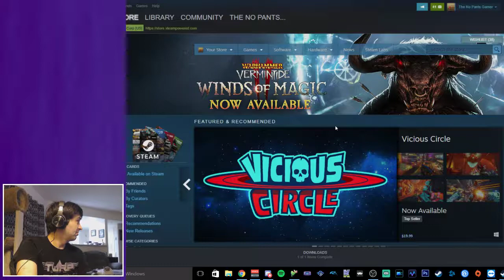Majora's Mask Randomizer - No More Walls...Hopefully - Part 5 - No Pants Gaming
At long last...the Garo Mask has been found like a shining beacon in the dark.